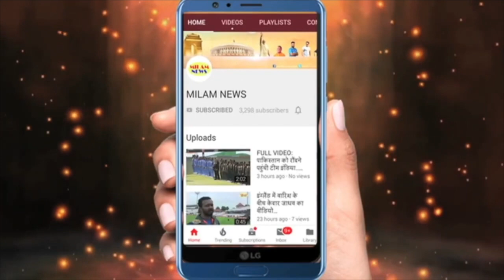कई दिनों बाद लौंटी खुशियां,हेमा ने धर्म जी के लिए रखी पार्टी, धर्म के लिए रोईं,देओल परिवार में जश्न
हेमा ने धर्म जी के लिए रखी पार्टी, धर्म के लिए रोईं